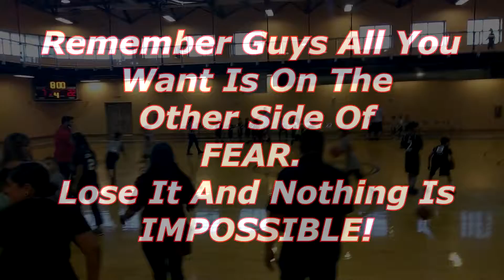Semi Finals Coyotes VS Lil Rampage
Semi Finals Coyotes VS Lil Rampage. Job well DONE GUYS! KNOW THE FINALS COYOTES VS WARRIORS. GOCOYOTESGO